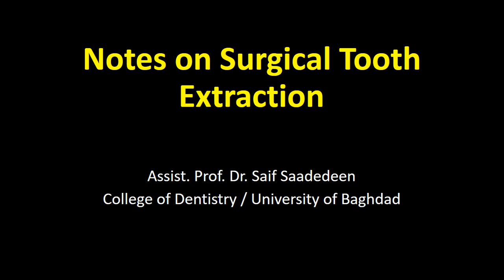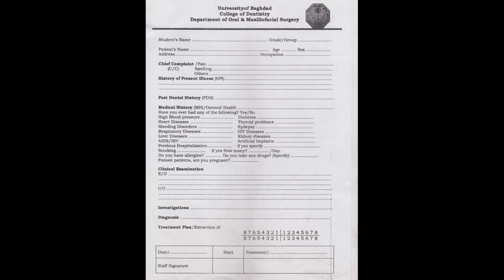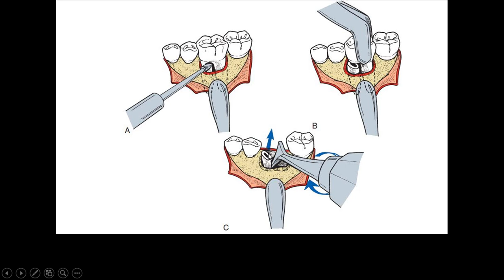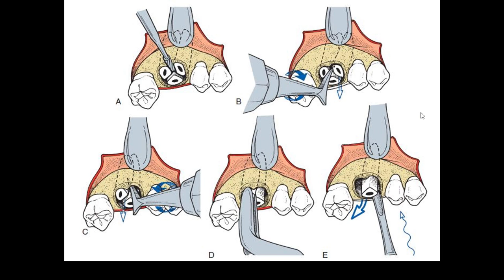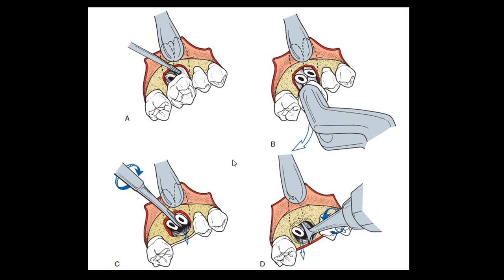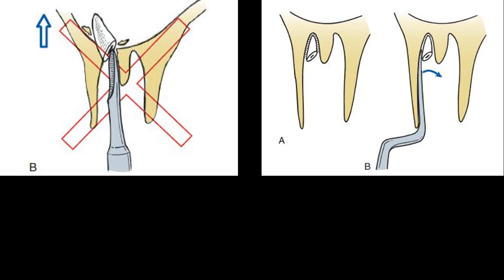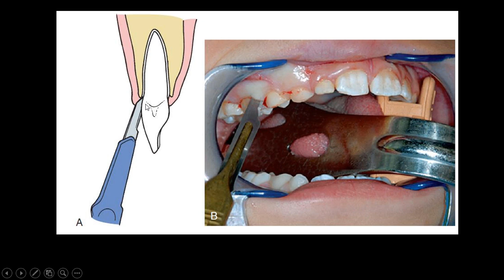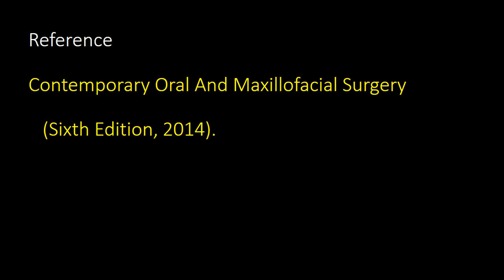Surgical Tooth Extraction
فديو تعليمي لطلاب المرحلة الخامسة لكلية طب الاسنان جامعة بغداد